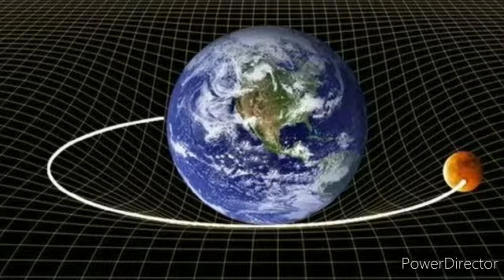आपली पृथ्वी: आपली सूर्यमाला भाग2 |इयत्ता- 5वी |विषय- परिसर अभ्यास भाग1| शिक्षक- संजय ढोले| ज्ञानदीप